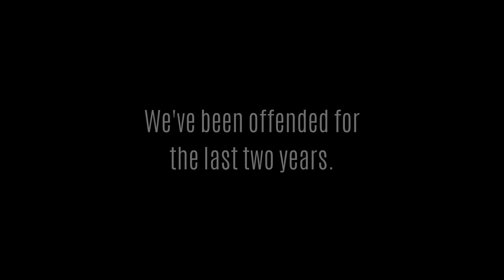CAPTAIN MERICA: A DONALD TRUMP PARODY CARTOON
What I've chosen to believe: While I don't think he's the devil, he's definitely "mischievous."
And he is a stable genius, to be sure. He's managed to inextricably bind all who live upon the entire planet into one long form reality t.v. show whose ratings are consistently high, because no one can look away.  The parts we play are remarkably predictable. We either hate his guts with a vehemence and passion beyond belief.  Or we hate those who hate him with equal fervor.

To my mind, "He" has proven to be an excellent litmus against anything that has no back bone. No character. And mostly, no integrity.  We saw that with how he expertly whittled away at not only his Republican opponents,  but his Democratic opponents as well. "He" recognized how corrupt the political system was,  and is currently capitalizing on it. He counts on those who continually do nothing for the sake of their jobs,  instead of the people.   I am surprised to say that at least with "Him", he's upfront. Honest about his intentions.

We are here for his own amusement and entertainment.   lt's all for the sake of the show.
And pretty soon we'll all realize that we're all being played based upon our predictable affinities,  haters and loyalists alike.

Folks: If I'm a part of this vast, 24hr show that is TRUMP PRESIDENCY LIVE, then by golly
I'm gonna stand up. STAND OUT as one of several folks out there who make the cartoon entertainment for the show! SHARE IT, dammit! Share it like you've friggin' got Tourette's!